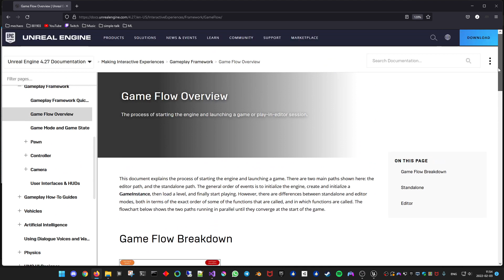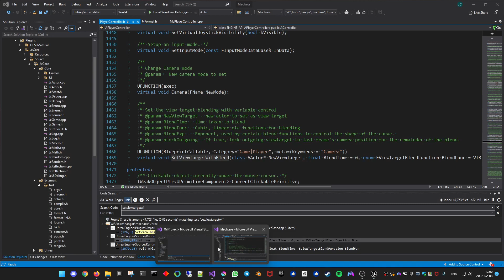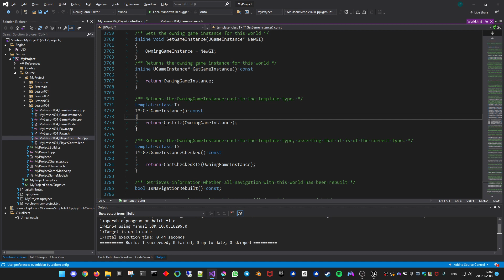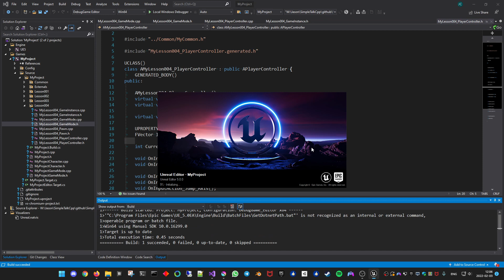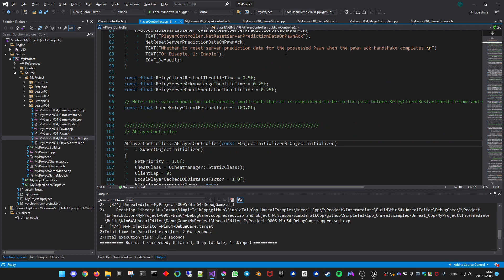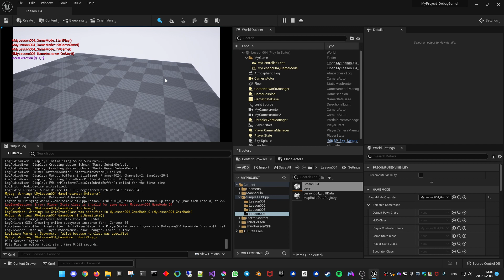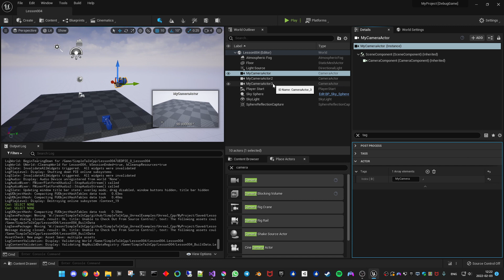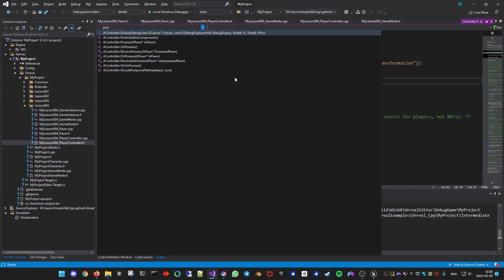[廣東話] Unreal C++ 004 - GameMode, PlayerController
Playlist - Unreal C++ [簡單黎講 C++]

0:00 - GameFlow
5:55 - GameInstance
8:57 - GameMode
11:25 - PlayerController
13:13 - AActor::SetFolderPath
16:30 - AActor::SetActorLabel
17:28 - InputComponent
23:40 - Pawn
25:25 - PlayerController::SetViewTargetWithBlend (Camera)
31:50 - PlayerController::OnPossess